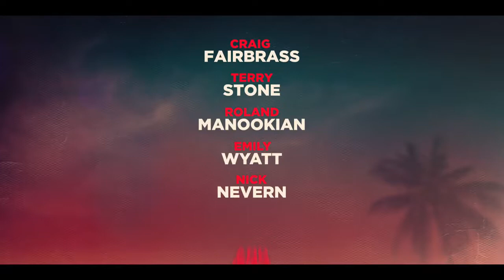Rise of the Footsoldier 4: Marbella - Official Trailer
From Southend to the South of Spain. The boys are back and it's all kicking off!

Fresh out of prison, Pat Tate (Craig Fairbrass) steps right back into his Essex nightclub business. But although the money is good, he can't stop brooding about the man who had him put away. It's not long before he's off to Marbella to find Frank Harris and seek his revenge.

Starring Craig Fairbrass (Call of Duty: Modern Warfare, Cliffhanger) Emily Wyatt (Rise of The Footsoldier 3, Hurricane), Terry Stone (Once Upon a Time in London), (Anuvahood), Roland Manookian (RocknRolla), Josh Myers (Fighting With My Family, The Sweeney), Paul Riddell (Darkest Hour), Byron Gibson (Only God Forgives), Nick Nevern (The Sweeney, Brotherhood) and Jessica Wright (The Only Way is Essex).